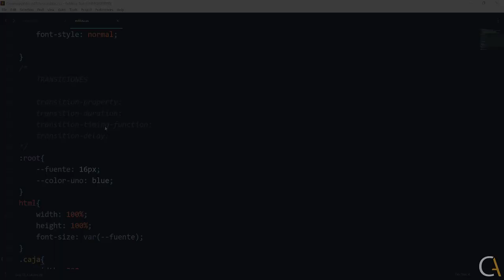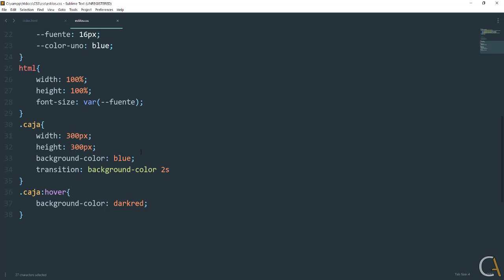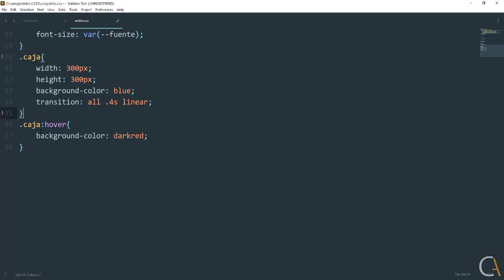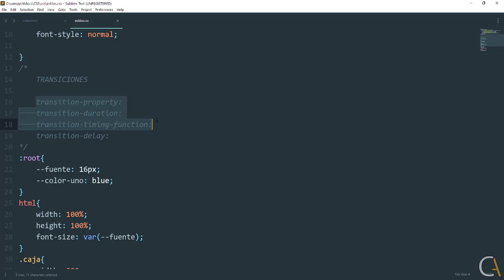⭐CSS desde CERO - 42 ¿Cómo hacer una TRANSICION en CSS?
¿Cómo hacer una transición en CSS?. CURSO de CSS desde CERO a AVANZADO.